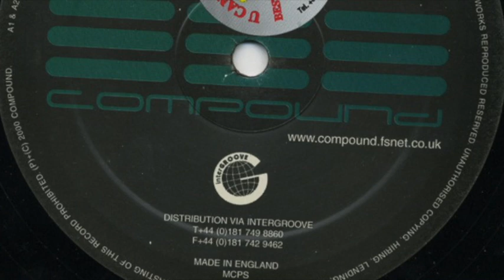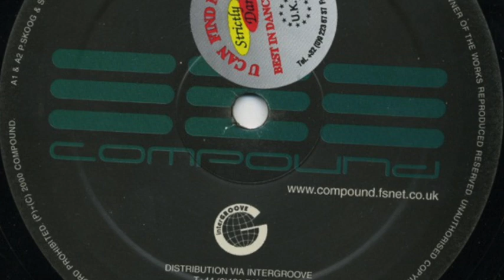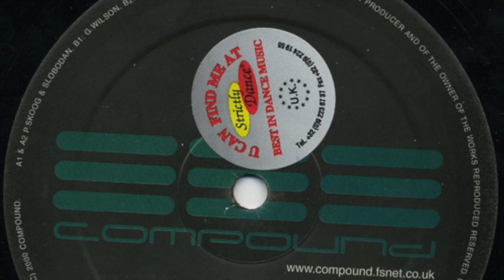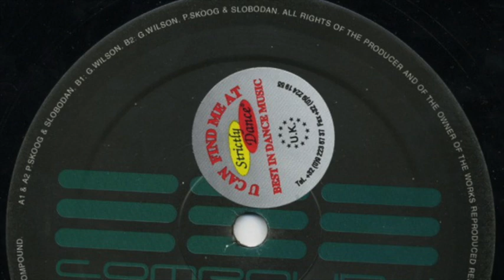G P S - Angular Momentum (2000)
G P S – Equations Of Motion
Label: Compound – COMP 6
Format: Vinyl, 12", 33 ⅓ RPM
Country: UK
Released: 2000
Genre: Electronic
Style: Techno